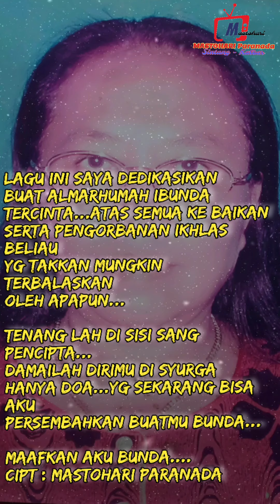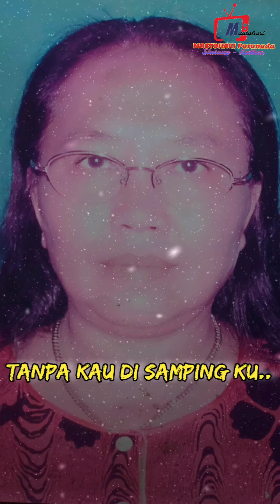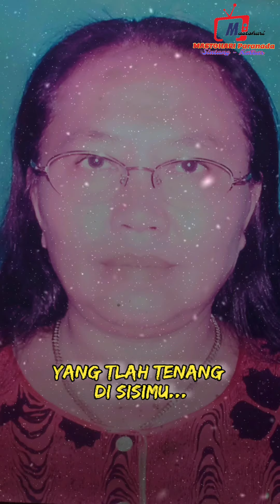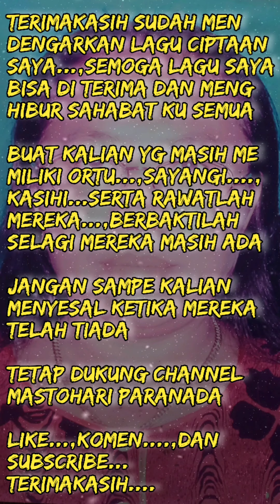MAAFKAN AKU IBU Cipt. MASTOHARI Paranada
Lagu ini saya dedikasikan untuk almarhumah ibunda tercinta...karena kasih sayang,cinta yg begitu tulus,pengorbanan yang begitu besar ikhlas tercurah untuk bahagiakan kami anak² nya...
Maaf kan kami bunda...yang tak mampu untuk membalas semua kebaikan mu yang tulus...
Kami hanya bisa berdoa semoga Allah SWT yg akan membalas kan semuanya untuk mu bunda...

Buat kalian sahabat ku,saudaraku. yg masih memiliki ortu,kasihi dan sayangilah mereka...sebelum kalian merasakan arti sebenarnya kehilangan...